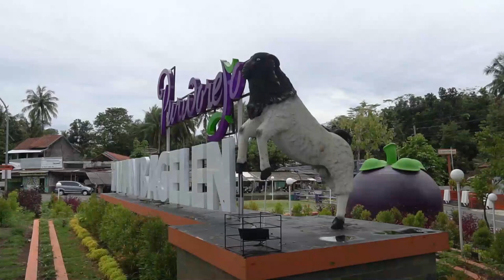THIS IS THE BEAUTY OF BAGELEN GARDEN DRONE VIEW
BAGELEN , Bagelen District which is located on the border of Purworejo Regency (Central Java) and Kulonprogo Regency (DIY) has now turned into an important and attractive area like a beautiful girl. Especially after the Yogyakarta International Airport was built near the border. Bagelen sub-district will become a potential Bording City or Border City and can be a trigger for growth in various fields: trade, tourism and industry.

Bagelen in the future will become the economic gateway for southern Central Java in general and Purworejo in particular. Like a girl, Bagelen District must have its face and appearance polished and adorned with accessories to attract “virgins”.

Purworejo Regent Agus Bastian, SE, MM has responded quickly. Since last year Bagelen has been prepared as the gateway to the southern part of Purworejo, among others by the construction of Bagelen Park which is located at the Simpang Tiga Bagelen, Bagelen Village.

The existing Bagelen Park will be equipped with four buildings called Rumah Duren. Currently the construction of the Duren House is in the casting stage of the concrete framework, and is expected to be completed by December 9. The follow-up project costs IDR 1.059 billion from the 2019 district budget.